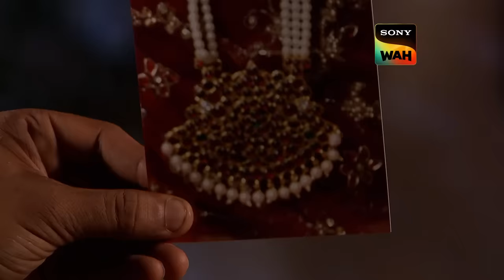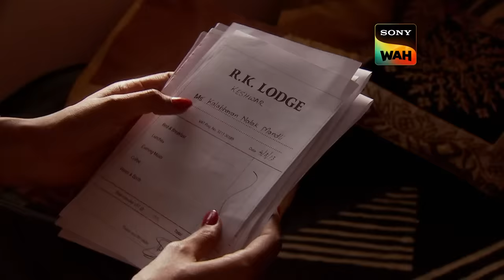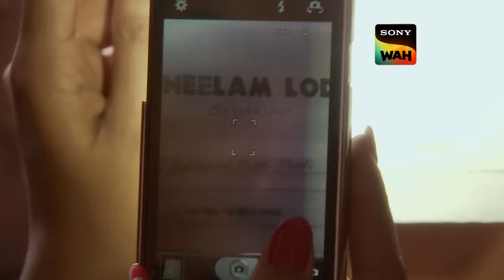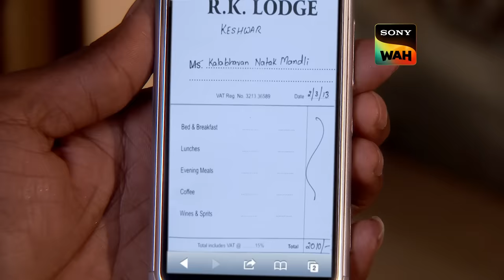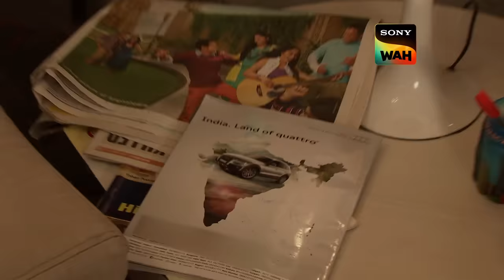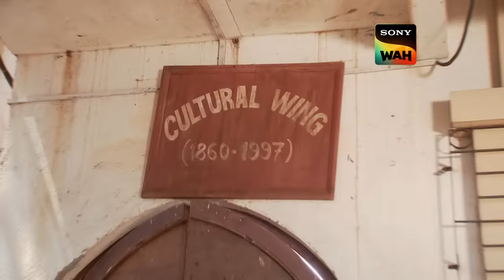महाभारत के भेस में क्या Daya पकड़ेंगे कातिल को? | CID | Episode 932 | Riddle Retrieval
Every tiny town in India hosts performances by the urban theater group Kalabhawan, but there is an odd underbelly of criminality surrounding them. Whenever they play, a wealthy family gets murdered in that town. CID is contacted to look into the situation. Can CID crack the case? Watch to discover out on this episode.